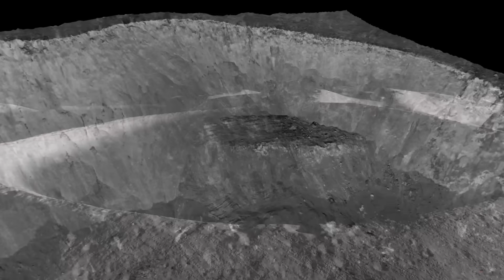Há algo de errado com a Lua (e ninguém está falando sobre isso)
🌑 A Lua guarda segredos que podem mudar o futuro da exploração espacial. Descobertas recentes revelam pistas surpreendentes sobre a presença de água, gelo escondido e mistérios que desafiam a ciência. Este vídeo investiga como essas revelações podem transformar a Lua em uma base estratégica para missões a Marte, abastecimento de foguetes e até novas formas de energia no espaço.

📲 Compartilhe com amigos que são fascinados por ciência, tecnologia e os mistérios do universo.